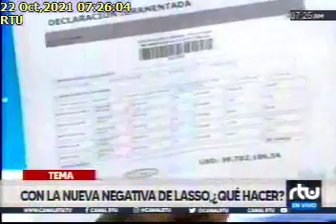ENTREVISTA PAOLA CABEZAS, 22/10/2021, RTU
ENTREVISTA PAOLA CABEZAS, ASAMBLEÍSTA POR UNES